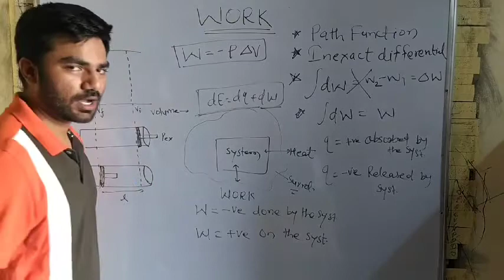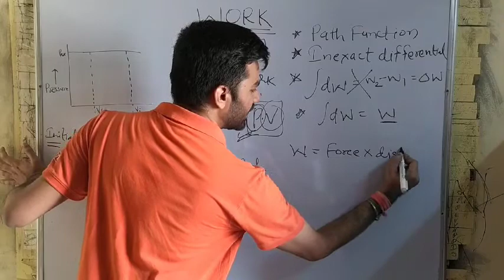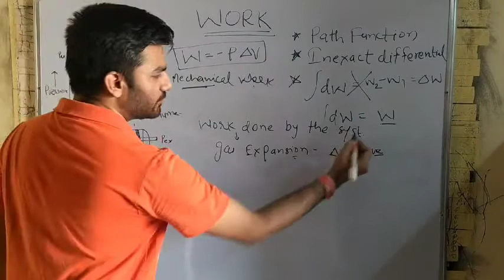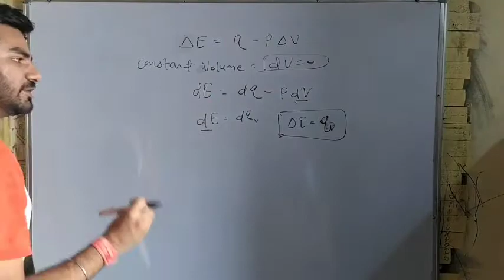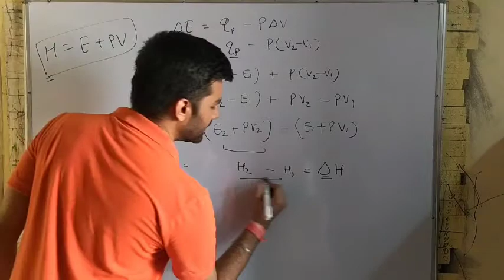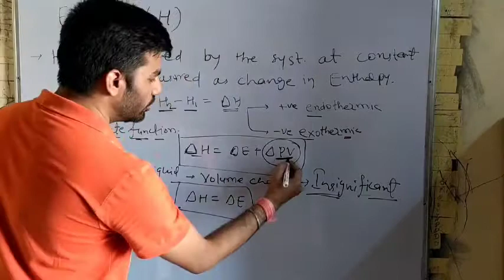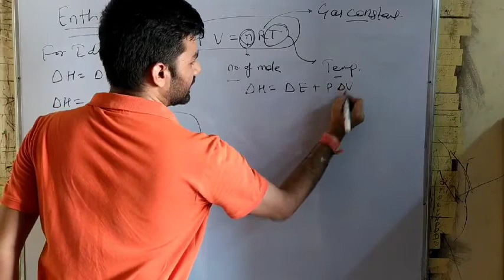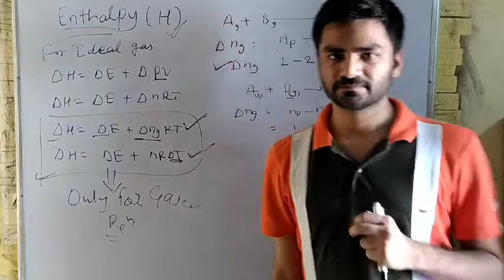First law of thermodynamics part 2 , WORK AND ENTHALPY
FOR NET JRF , GATE , IIT JAM , RPSE 1st Grade